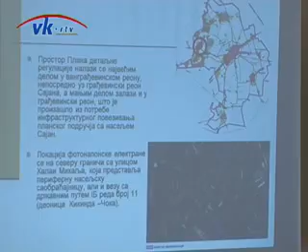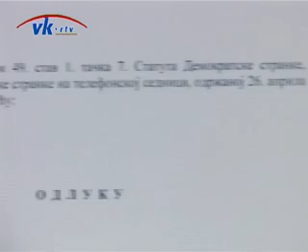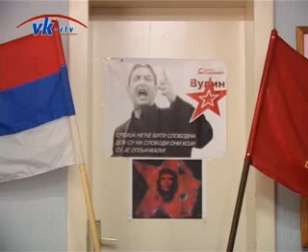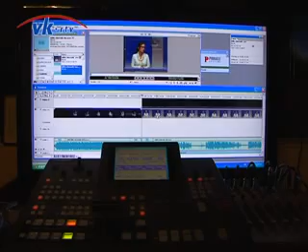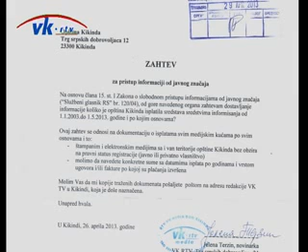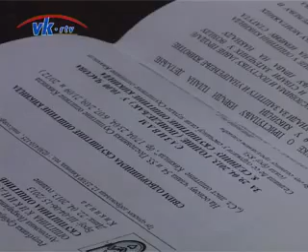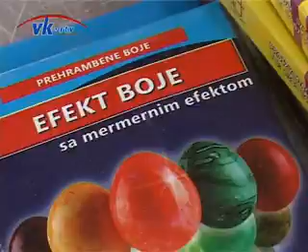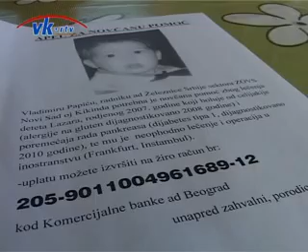Pregled nedelje 05.05.2013.